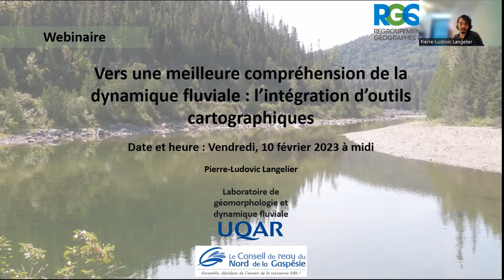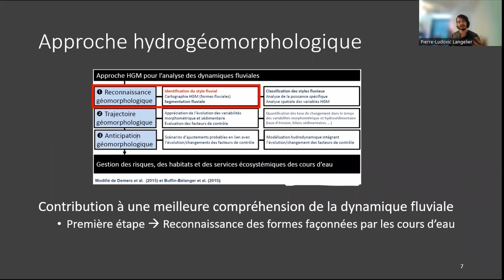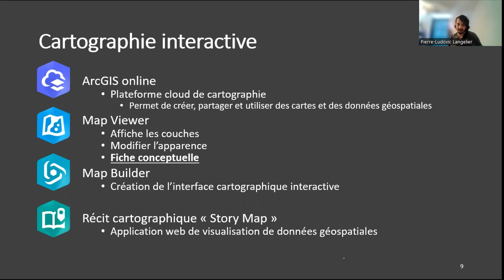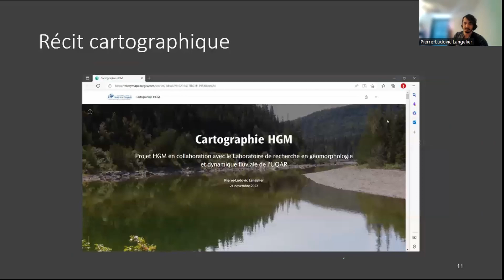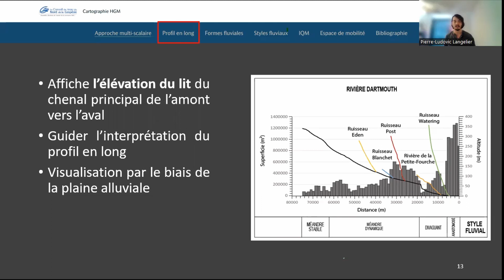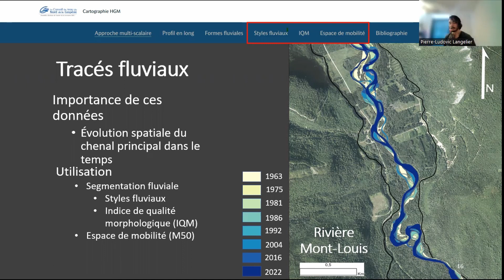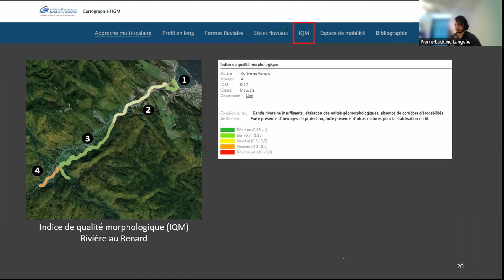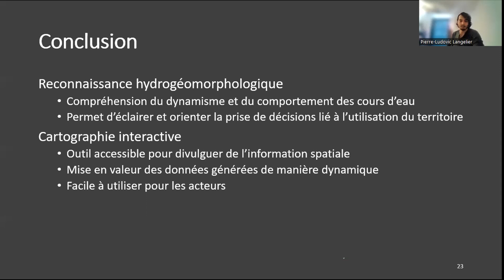Vers une meilleure compréhension de la dynamique fluviale: l’intégration d’outils cartographiques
Webinaire présenté par le Regroupement des Géographes du Québec le 10 février 2023.

Présenté par Pierre Ludovic Langelier, chargé de projet de la dynamique des cours d’eau pour le conseil de l’eau du nord de la Gaspésie. Il travaille en collaboration avec le Laboratoire de géomorphologie et dynamique fluviale ainsi que l’Université du Québec à Rimouski.

Dans ce webinaire , il nous parlera d’un projet dans le cadre duquel il a mis à contribution l’approche hydrogéomorphologique pour mieux comprendre la dynamique fluviale et comment la création d’outils basés sur cette approche permet de divulguer de manière concise l’information obtenue aux acteurs du territoire.